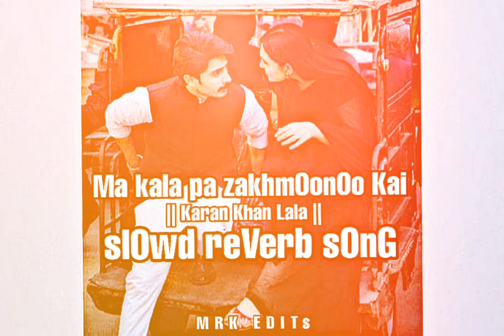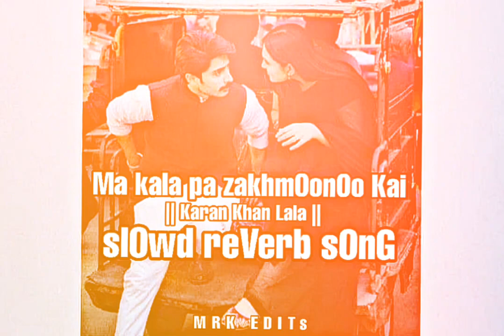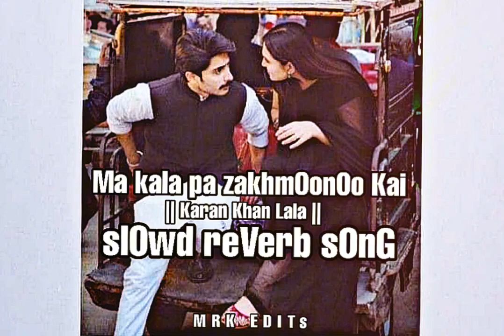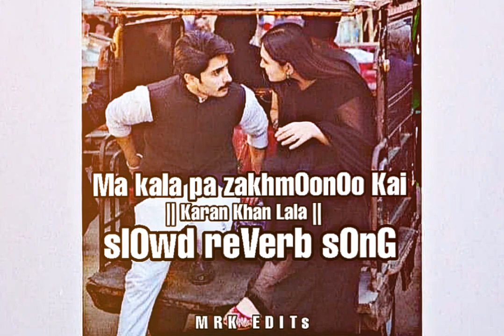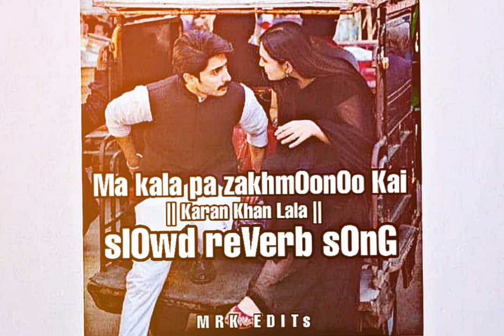Ma Kala pa ZakhmOonOo Kai || Karan Khan lala | slOwed reVerb pOshtOo sOnG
F O R  B E S T  E X P R E  S S I O N
        U S E  🎧

For context, simply put, Slowed and Reverb takes a song and slows it down a tad then adding some reverb, in essence, it's on the same branch of the Southern Hip-Hop sound of Chopped N' Screwed of the legendary DJ

  My